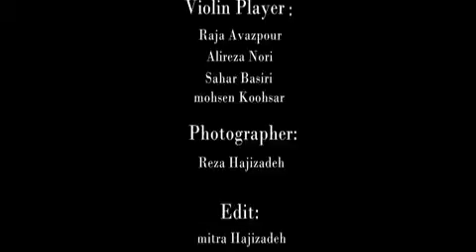آموزشگاه موسیقی چنگ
chorus from Handel_Quartet for violin
کُرال هَندل (chorus from handel)
 اجرا توسط هنرجویان آموزشگاه و معلم(محسن کوهسار)